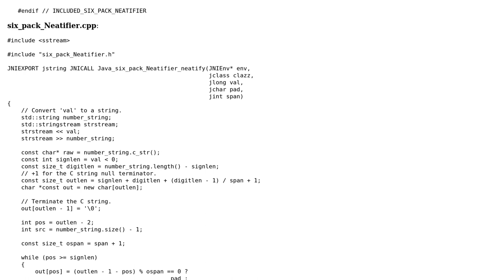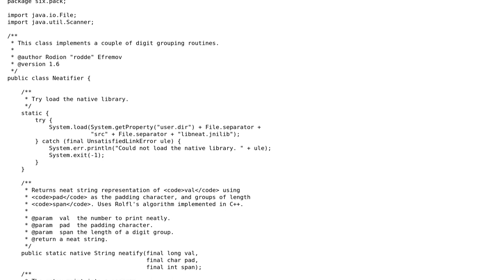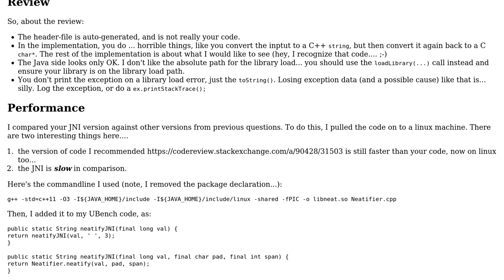Code Review: Having fun with JNI: formatting a number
With thanks & praise to God, and with thanks to the many people who have made this project possible! | Content (except music & images) licensed under CC BY-SA | Music | Images & others | With thanks to user rolfl user coderodde user 200_success and the Stack Exchange Network Trademarks are property of their respective owners. You are responsible for your own actions.